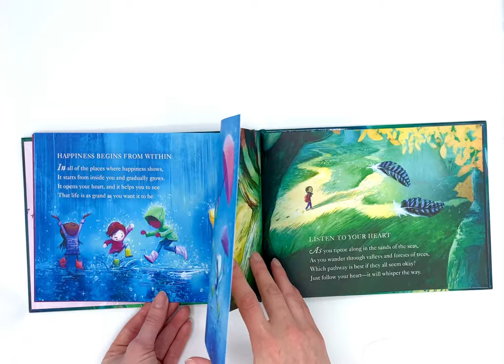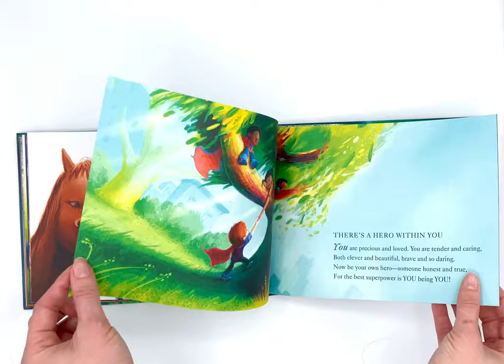I Hope You Will Know | Book Preview